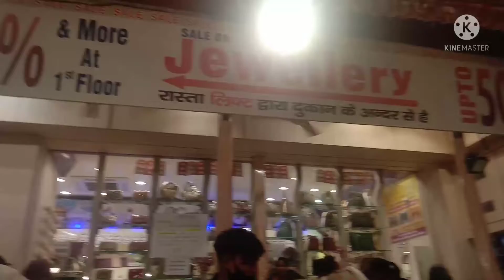kitni muskilo ke sath aj mayke chali ap bhi chalo vlog vlogvideo😍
My YouTube vlog
thanks